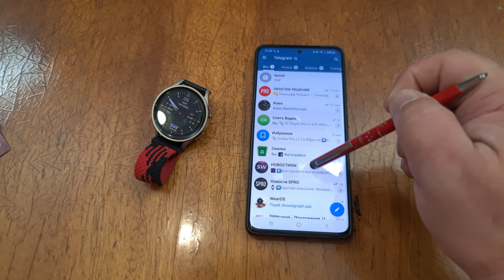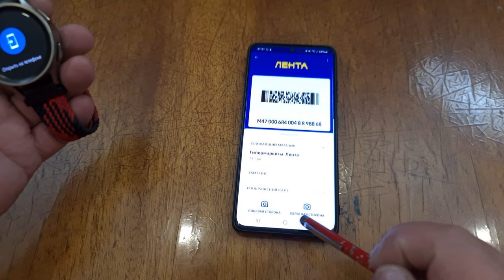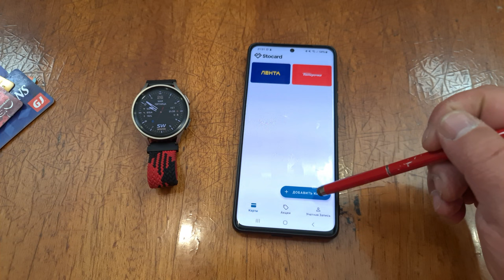Все Карты на Твоих Часах Galaxy Watch 5, Watch 4 и часах на Wear OS